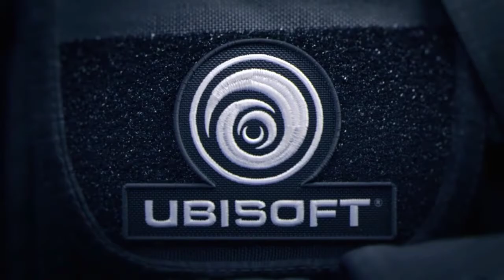Rainbow Six Seige best solo player Montage #10 {Godzilla/WHATS POPPIN}